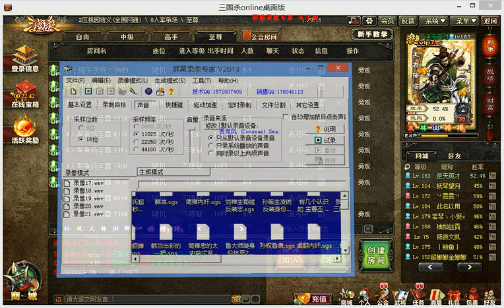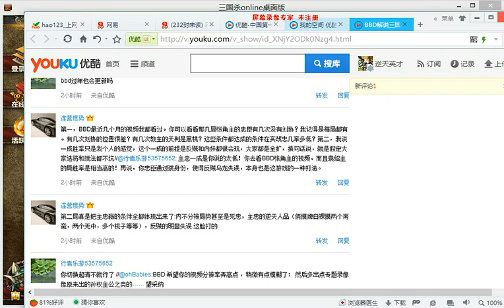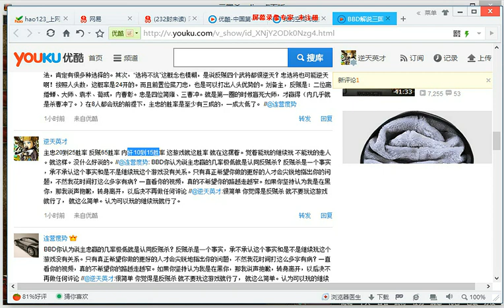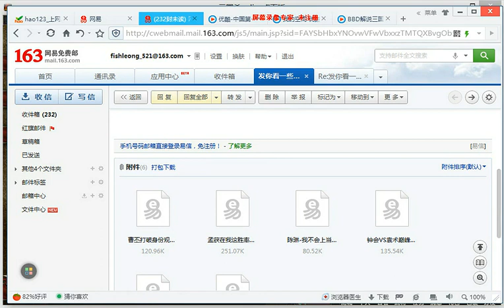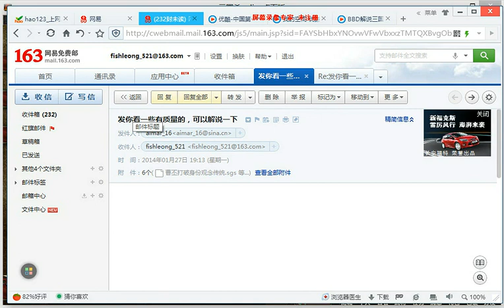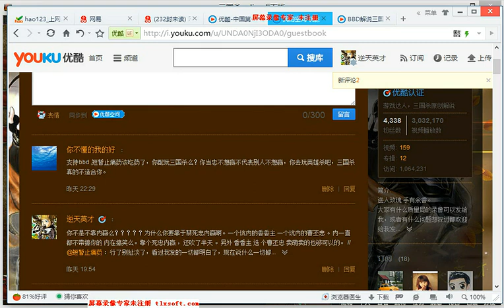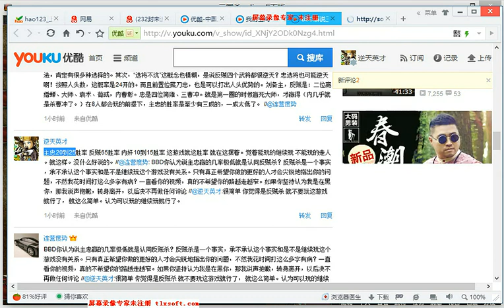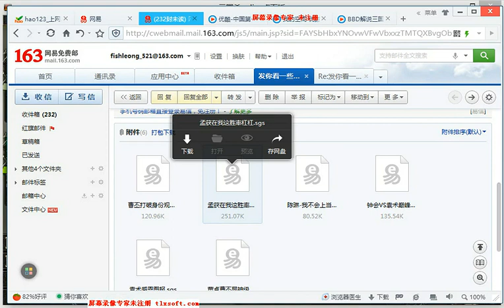BBD解说三国杀身份局 谈下主忠内反胜率-聊天吐槽 2014-01-28